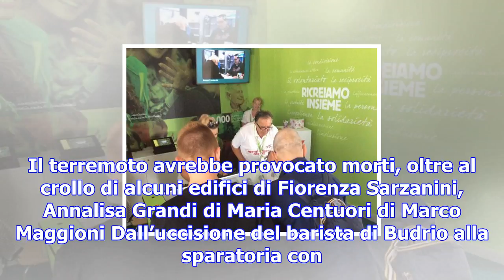Antea, 30 anni di assistenza contro il dolore. bilancio di un’attività in crescita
Il terremoto avrebbe provocato morti, oltre al crollo di alcuni edifici di Fiorenza Sarzanini, Annal...